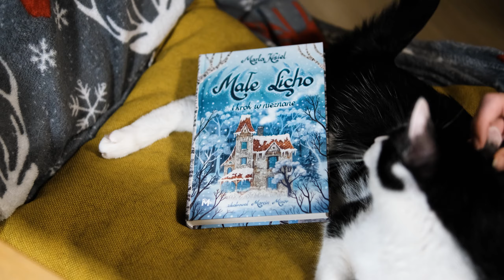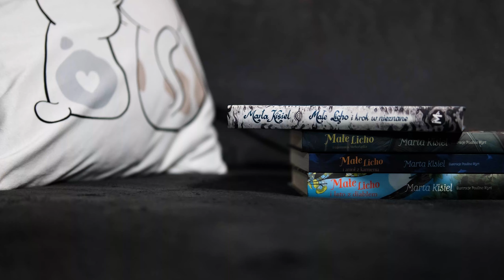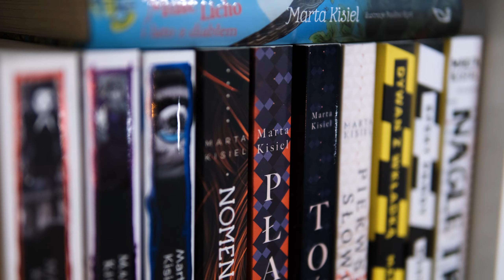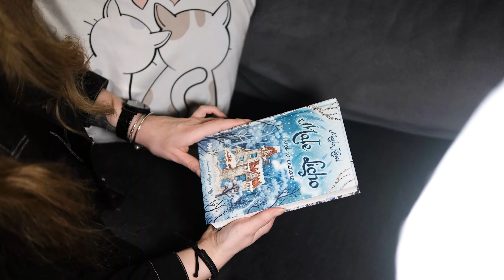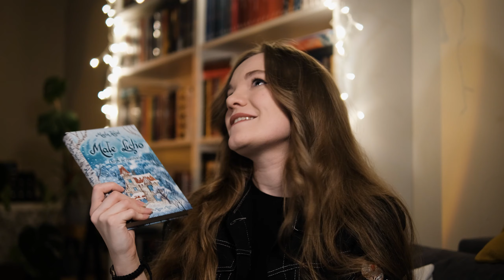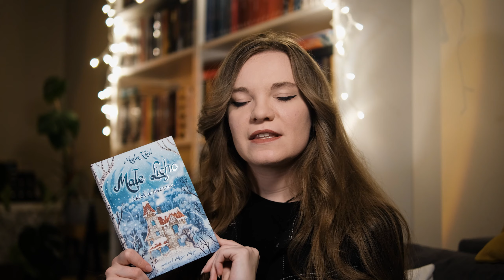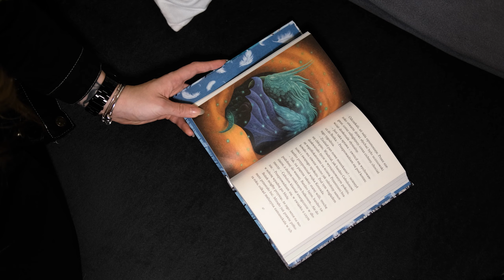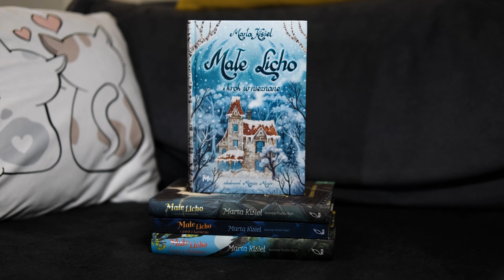MARTA KISIEL "MAŁE LICHO I KROK W NIEZNANE"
Cześć po dłuższej przerwie!
Dzisiaj przychodzę do Was z recenzją książki, która złamała mi serduszko 💔, czyli ostatnie "Małe Licho" napisane przez Martę Kisiel. Trochę ten film przeleżał, ponieważ inne kwestie zaprzątały moją głowę i uwagę musiałam poświęcić im. Plan na najbliższe filmy jest, zatem zobaczymy, co z tego wyjdzie, bo brakuje mi nagrywania. Tymczasem, zapraszam na video i do następnego!

Za egzemplarz książki dziękuję Wydawnictwu Mięta!